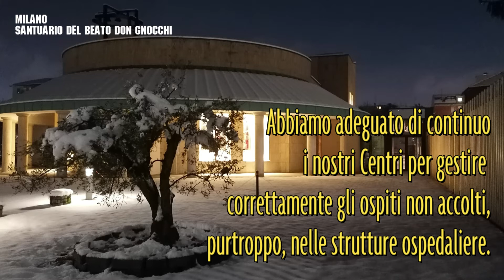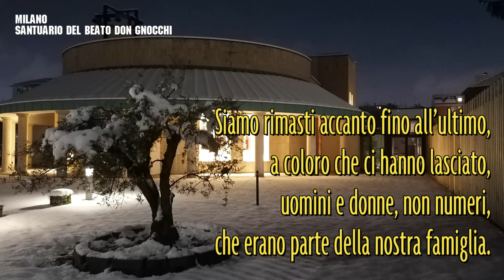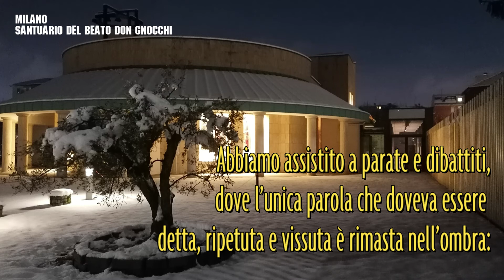Solidarietà: l'augurio per il nuovo anno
Scrive il presidente della Fondazione Don Gnocchi, don Vincenzo Barbante, nell'editoriale del numero di dicembre della rivista "Missione Uomo": «Nel 2020 sono state scritte pagine davvero uniche che resteranno nella memoria di chi le ha vissute e che mai troveranno spazio nei resoconti dei media. Eppure, l’unica parola che doveva essere detta, ripetuta e vissuta è rimasta nell’ombra: solidarietà. La solidarietà fra le varie categorie professionali, con le famiglie, con i volontari è una delle armi decisive per affrontare la lotta. Quella solidarietà che non percepiamo nei dibattiti televisivi o tra le forze sociali e politiche, la invochiamo per il nostro Paese e per il mondo. È questo il nostro augurio per il nuovo anno!».